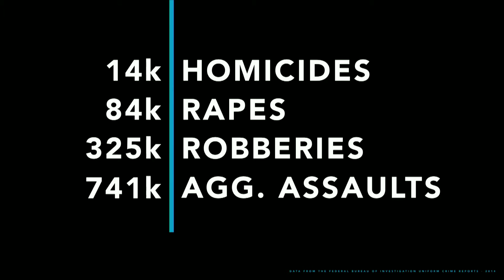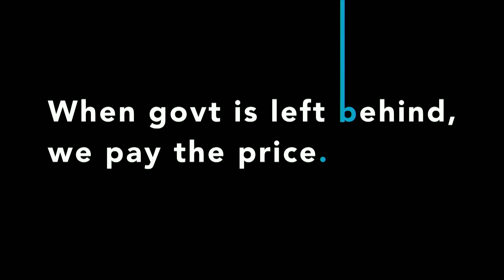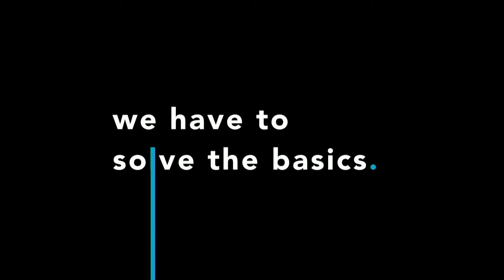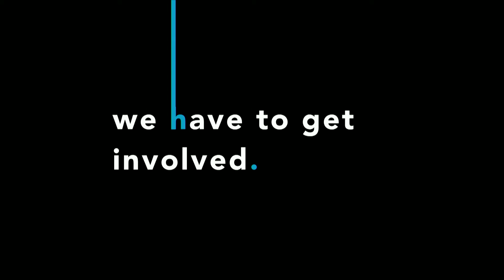How Good Data Can Make Our Communities Safer | Scott Crouch | TEDxTeen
Are you confident in the systems that keep us safe? We should all play a role in the innovation of the technology that protects us.

TEDxTeen opening music by BlackDoe

Scott is the co-founder and Chief Executive Officer of Mark43, a New York-based startup that's reinventing public safety through next-generation software. Scott and his team work on the streets with police officers across the United States to rethink how officers collect, manage, share and analyze data. Their mission is clear - to help reduce violent crime, make our communities safer and better protect first responders. Scott has been named in Forbes 30 Under 30, Enterprise Tech, Inc. Magazine's 35 Under 35 and Goldman Sachs's 100 Most Intriguing Entrepreneurs of 2014 and 2015. Scott graduated from Harvard University in 2013 with a Bachelors of Science in Electrical Engineering.